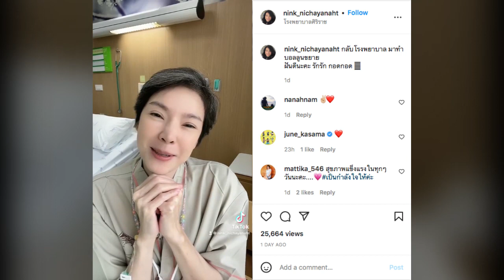ขอกำลังใจ! นิ้ง กุลสตรี แอดมิตรพ. ทำบอลลูนขยายทางเดินอาหาร อัดคลิป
เรียกว่าต้องเข้า-ออกโรงพยาบาลอยู่เป็นระยะ สำหรับอดีตนางเอกดัง นิ้ง กุลสตรี ศิริพงศ์ปรีดา หรือ นิ้ง ณิชชยาณัฐ หลังเคยป่วยติดเตียงหนักอยู่เกือบปีจากโรคไขกระดูกบกพร่องไม่สร้างเกล็ดเลือด ทำให้มีโรคแทรกซ้อนต่างๆ ตามมา จนร่างกายซูบผอม